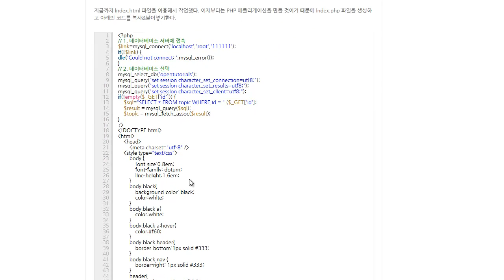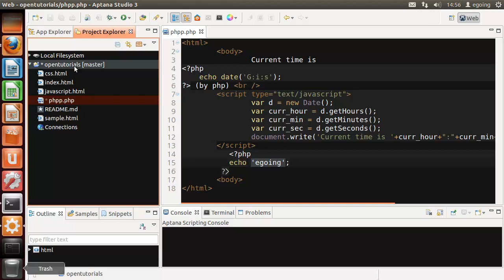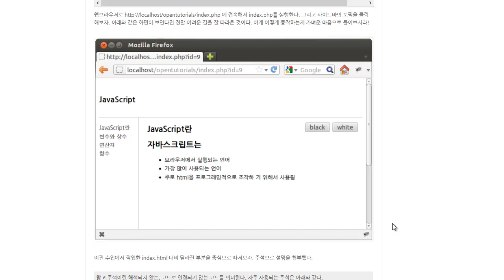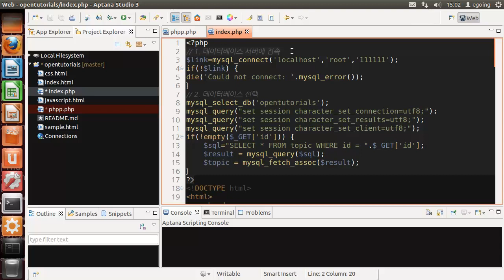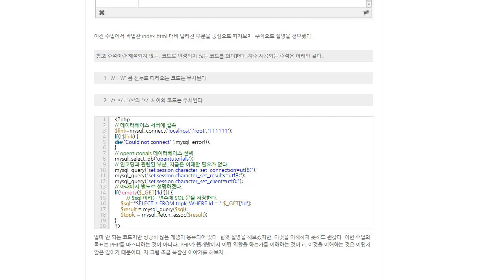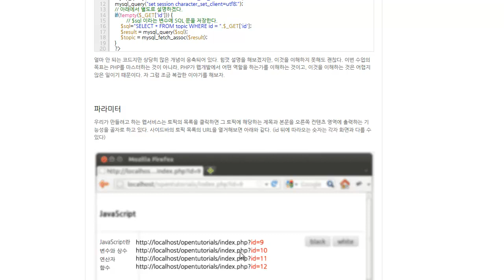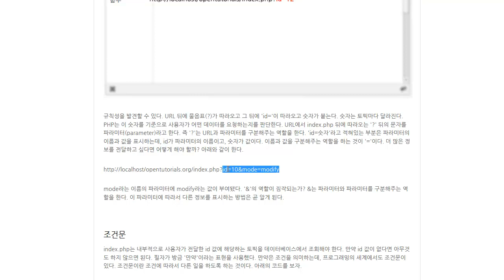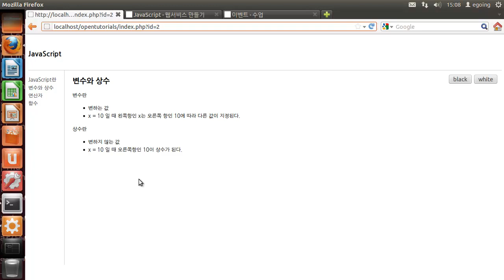3. PHP practice1